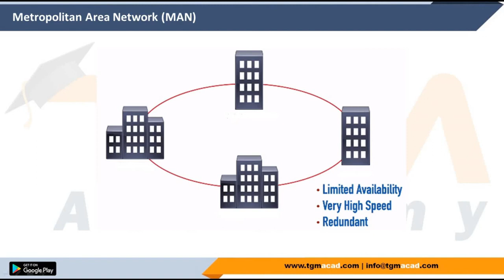Metropolitan Area Network | Complete Computer Networking Course | day-26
Welcome to our comprehensive guide on Metropolitan Area Networks (MANs)! In this detailed video, we'll dive deep into the world of MANs, exploring what they are, how they work, their components, advantages, and much more.

Chapter 1: Introduction to Metropolitan Area Networks

Definition of MANs and their role in modern telecommunications
Contrasting MANs with Local Area Networks (LANs) and Wide Area Networks (WANs)
Overview of the scope and coverage of MANs in urban areas
Chapter 2: Components of a Metropolitan Area Network

Examination of the hardware and infrastructure required for MAN deployment
Discussion on network nodes, switches, routers, and transmission media
Explanation of how MANs interconnect with other networks, such as the Internet backbone
Chapter 3: Architecture and Topology of MANs

Analysis of different architectural designs employed in MANs
Comparison of ring, bus, star, and mesh topologies in MAN deployments
Advantages and disadvantages of each topology in terms of scalability, reliability, and cost
Chapter 4: Technologies Used in Metropolitan Area Networks

Overview of the various technologies utilized to build MANs, including Ethernet, Fiber Optics, and Wireless technologies
Explanation of how these technologies enable high-speed data transmission and low latency
Recent advancements in MAN technologies and their impact on network performance and efficiency
Chapter 5: Applications and Use Cases of MANs

Exploration of real-world scenarios where MANs play a crucial role, such as smart cities, government institutions, and corporate campuses
Case studies highlighting the benefits of MANs in improving connectivity, efficiency, and productivity
Future trends and potential innovations in MAN applications, including IoT integration and 5G connectivity
Chapter 6: Security and Management in Metropolitan Area Networks

Discussion on the importance of network security measures in MANs to protect against cyber threats and unauthorized access
Overview of management protocols and tools used to monitor and maintain MAN infrastructure
Best practices for ensuring the reliability and security of MAN operations
Chapter 7: Challenges and Future Trends

Identification of common challenges faced in MAN deployments, such as scalability, interoperability, and regulatory issues
Examination of emerging trends in MAN technology, including software-defined networking (SDN) and network virtualization
Predictions on the future evolution of MANs and their role in shaping the digital landscape of metropolitan areas
Conclusion: Understanding Metropolitan Area Networks
Congratulations! You've reached the end of our in-depth exploration of Metropolitan Area Networks. We hope this video has provided you with valuable insights into the world of MANs and their significance in modern telecommunications.